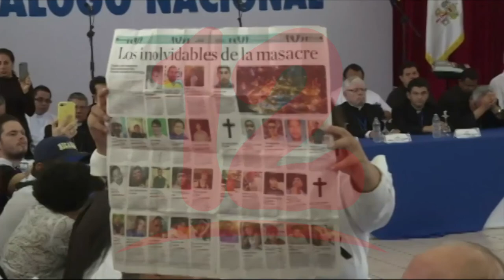Gobierno no muestra voluntad de solucionar crisis en el país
NosResistimosAlEmbargo Oposición no debe sentarse a negociar una salida económica, ya que la única salida a la crisis es a través de la vía política, dijo el opositor Wiston Betanco.